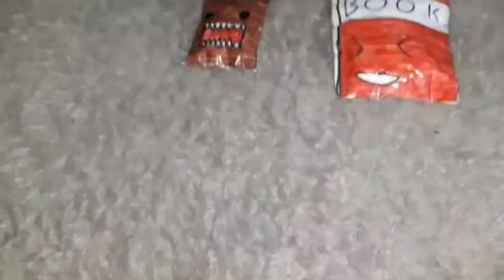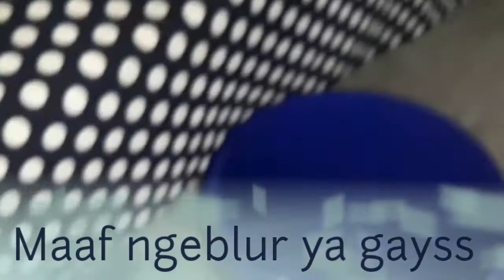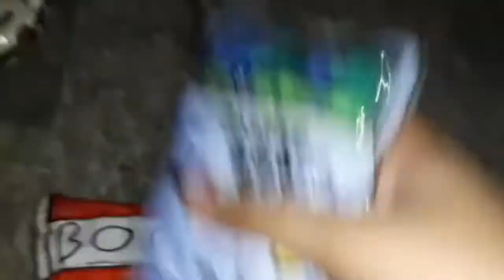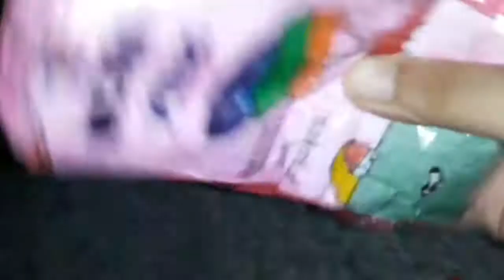HOMESALE PAPER Squishy Murah 5rb😯Borong isiToko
TERIMAKASIH YANG SUDAH MAMPIR KE CHANEL AKU jangan Lupa buat Like, komen dan Subscribe ya teman² dan dukung chanel aku agar tetap berkembang dan bisa menghibur kalian semua , dan kalian juga bisa komen kasih ide kira² Squishy apa lagi yg mau di buat di tunggu idenya ya.